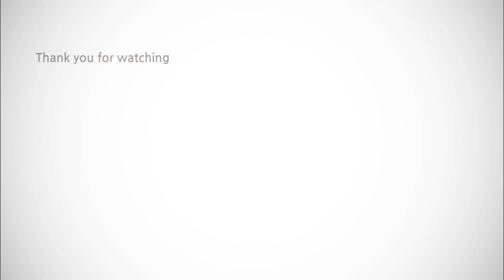Artist Behind Statues of George Floyd, Breonna Taylor & John Lewis Speaks Out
“Art has worked hand in hand with social justice movements for forever,” said Chris Carnabuci, the artist and sculptor behind the busts of George Floyd, Breonna Taylor and John Lewis currently on exhibition in New York City’s Union Square.